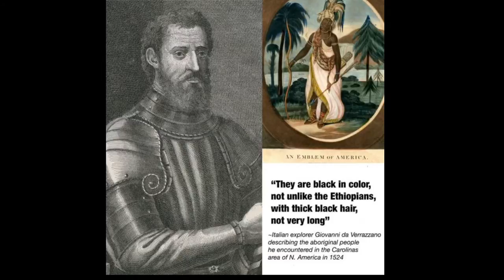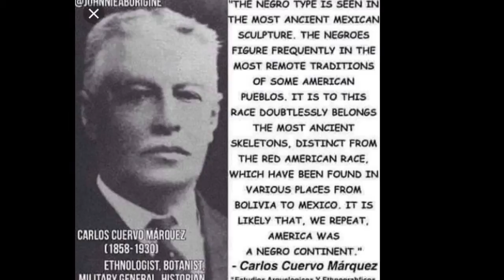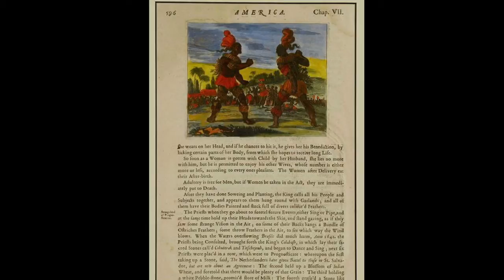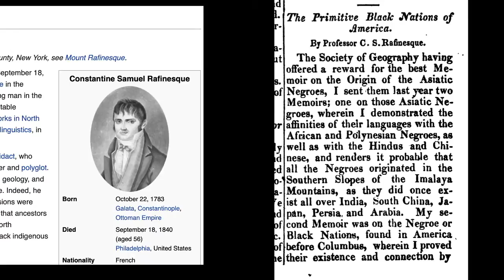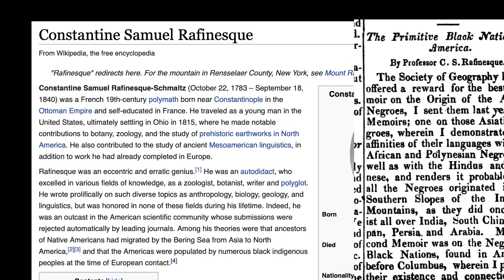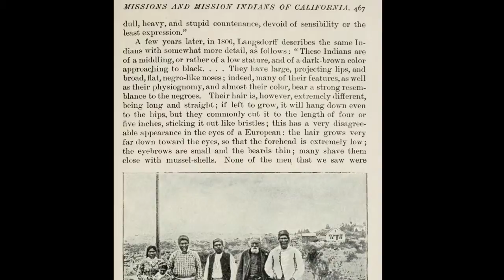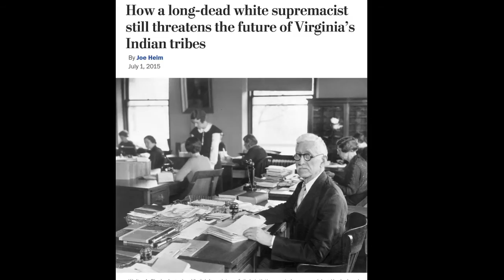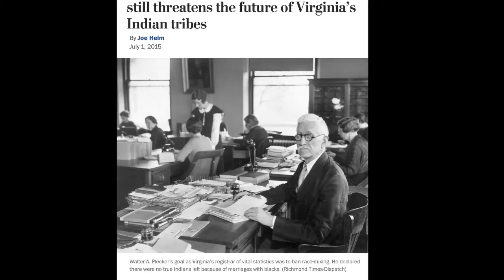Tariq Nasheed: Thanksgiving & The Aboriginal History of FBA